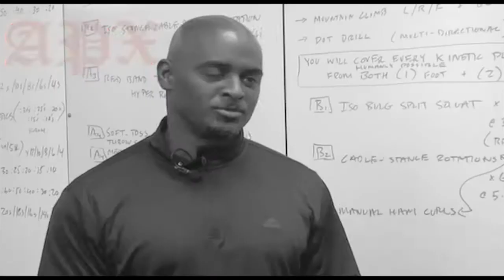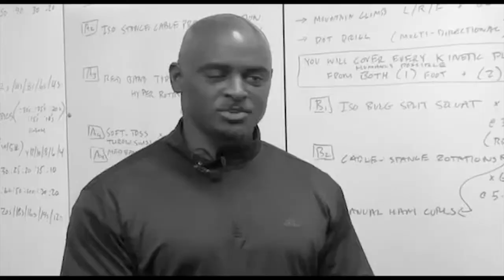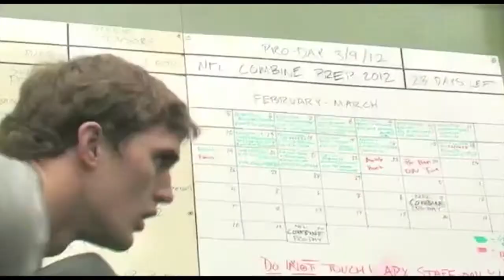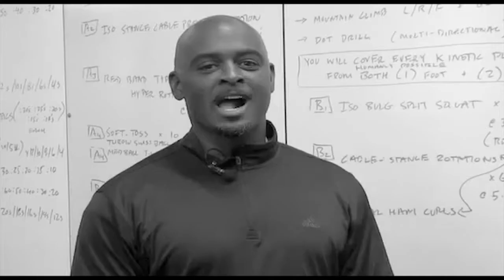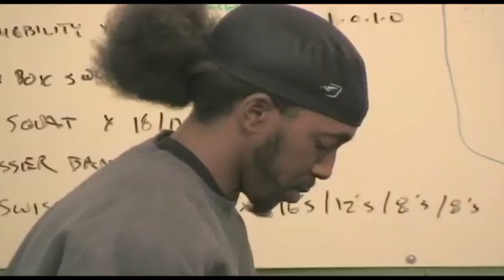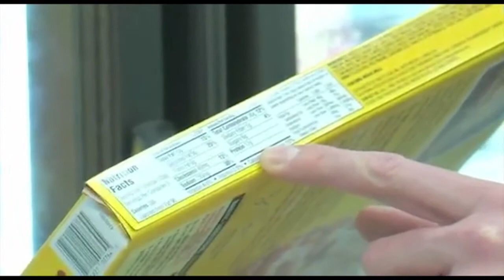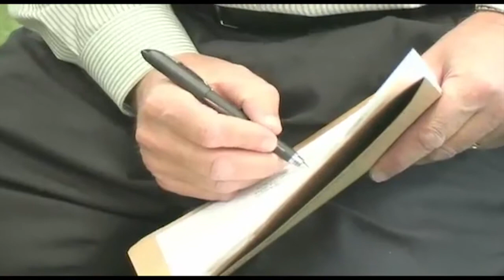APX: NFL Combine & Collegiate Pro-Day Strength and Conditioning Program: APX Strength Northwest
NFL Combine & Collegiate Pro-Day Strength and Conditioning Program: APX Strength Northwest